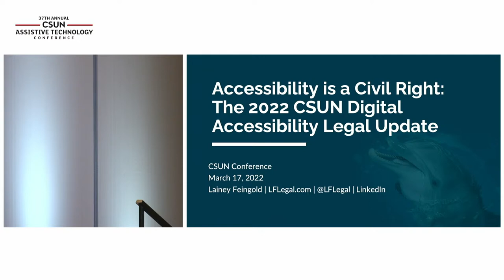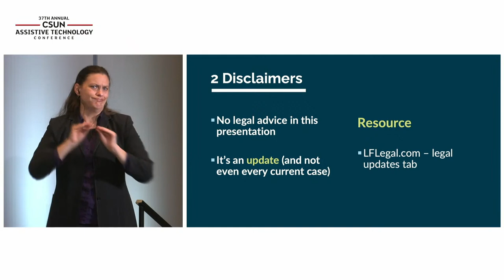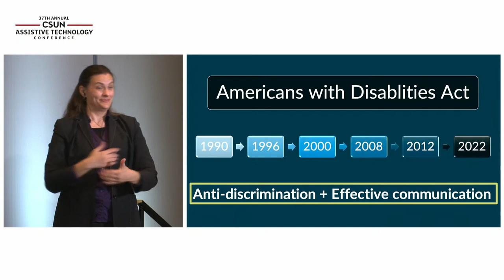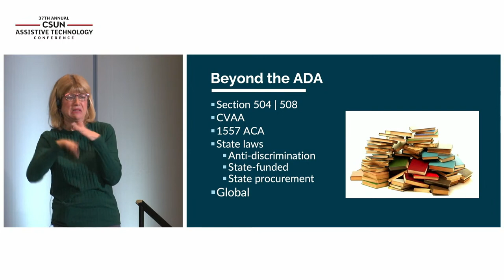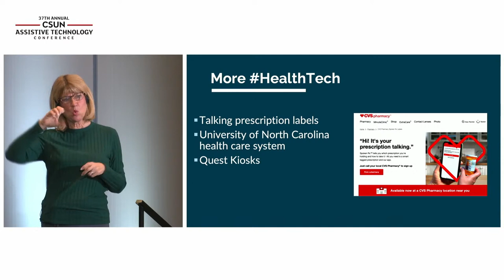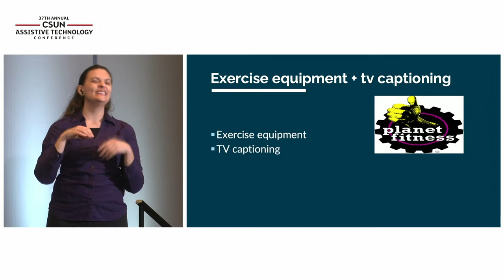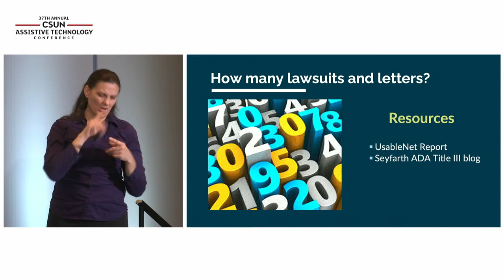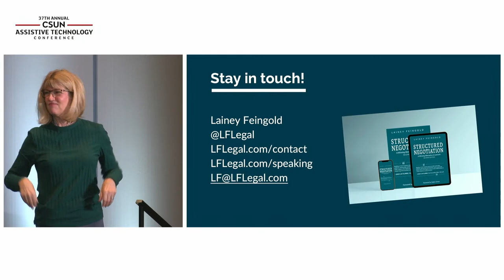Thursday Featured Presentation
The Center on Disabilities at CSUN is proud to present Thursday's featured presentation:
Accessibility is a Civil Right: The 2022 CSUN Digital

Digital accessibility is a civil right of people with disabilities. The law in the United States, and increasingly around the world, provides a strong framework supporting digital inclusion for disabled people in the public and private sectors, in education, and throughout society. Join Lainey Feingold for a fast-paced overview of what is happening in the legal space — the good and the not so good. Whatever your role in the accessibility world, this session will help you "put the law in your pocket" to protect and advance the rights of disabled people to participate in the digital world.

-Lainey Feingold
Lainey Feingold is a disability rights lawyer, an international speaker, and the author of Structured Negotiation, A Winning Alternative to Lawsuits. (Second edition 2021). Structured Negotiation is a collaborative dispute resolution process with a twenty-five-year track record in resolving complex accessible technology claims without the expense and conflict of traditional litigation. Lainey also works with Disability:IN, a leading business global disability inclusion non-profit organization. She has been named a Legal Rebel and Problem Solver of the Year by the American Bar Association and has twice been recognized as a California Lawyer of the Year for her digital accessibility and Structured Negotiation work.